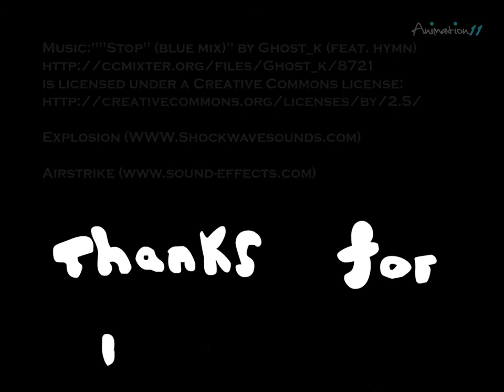Animation11 :: KS3 Individual Commended